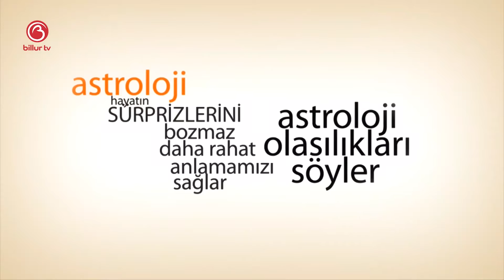Sinem Leyla İle Günlük Gökyüzü Yorumu | 13 Ekim 2019 | Billur Tv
Bugünkü programımızda 13 Ekim Günü Günlük Gökyüzü Yorumunu ele aldık. 13 Ekim'de  neler olacak, bizleri neler bekliyor, denge ve karma bizlere neler yaşatacak hepsinin cevabını anlatmaya çalıştık.

Mutlu olun
Zaten 8 saniyelik bir ömrünüz var
Sevgiler